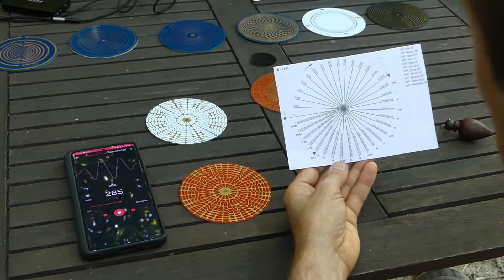Expérience radiesthésique 5 : Stimulations sonore et électrique de disques cymatiques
La cymatique est une technique permettant de visualiser les fréquences sonores. J'ai réalisé des disques cymatiques à partir de 2 fréquences dites "sacrés" 174 Hz et 285 Hz, et le son AUM à 432 Hz. Je vais tout d'abord mesurer le Taux Vibratoire (TV) d'un disque, puis je vais le stimuler avec la même fréquence qui a généré sa forme. La mesure du TV va augmenter suivant le type de stimulation (son, électrique), et suivant la tension appliquée.
Je vous montre ici la mesure de TV élevés, en utilisant des cadrans spéciaux.

Commander les disques sur ma boutique